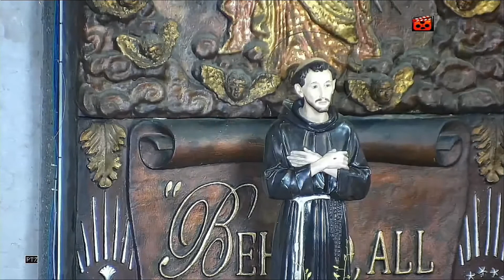FR. ALBERT POBLETE, OFMCapuchin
Francis of Assisi, patron saint of animals and environment could be viewed as the original Earth Day advocate. Francis' devotion to God was expressed through his love for all of God's creation.